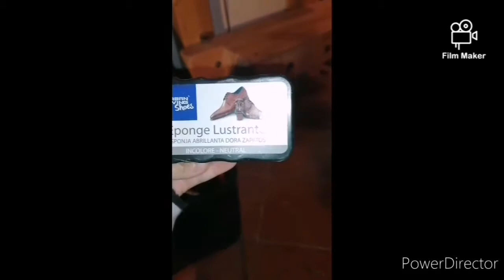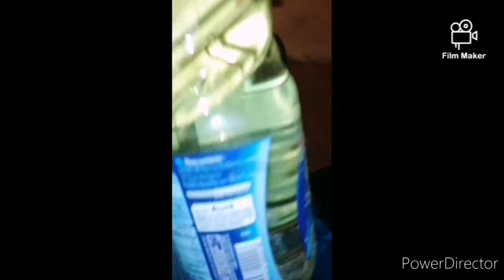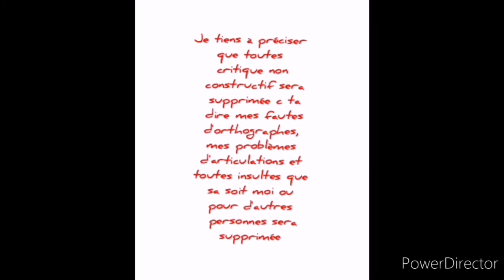Présentation de mes affaires 2020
Regardez la fin important

Vous voulez que je vous fasse une partie 2 ?